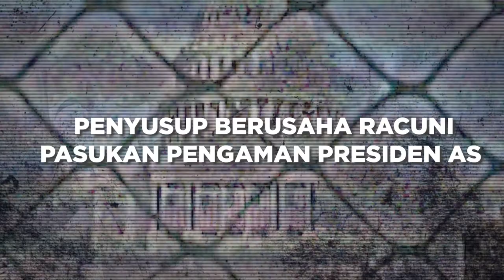PENYUSUP BERUSAHA RACUNI PASUKAN PENGAMAN PRESIDEN AS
Jelang pelantikan Joe Biden–Kamal Harris sebagai Presiden dan Wakil Presiden AS pada 20 Januari 2021, situasi mencekam melanda Washington DC.

Upaya mengacaukan jalannya pelantikan dilakukan kelompok ekstrimis yang menyusup dalam pasukan penjaga keamanan Garda Nasional. Berdasarkan laporan FBI sebanyak 12 personel yang tergabung dalam Garda Nasional ditangkap.

Dari hasil penyelidikan yang dilakukan FBI didapati upaya meracuni petugas keamanan yang melakukan pengamanan pelantikan di area Gedung Putih.
Penasaran dengan situasi Washington DC jelang beberapa jam pelantikan Joe Biden-Kamal Harris?

Simak laporan langsung koresponden Pos Kota dari Amerika Serikat, Muhammad Afdal yang ditayangkan di youtube Pos Kota TV, Instagram: poskota.co.id dan Facebook: poskotaofficial

Selamat menyaksikan…..